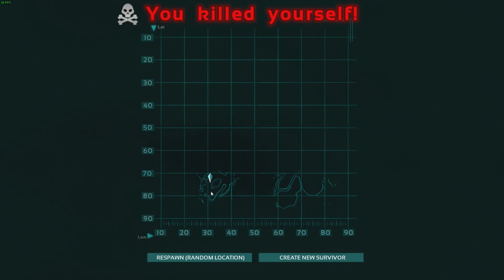[ARK: Survival Evolved] Gameplay - Dead Already?(Let's Play,Walkthrough)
Day 2 and I already died in ARK: Survival Evolved? I really suck =P